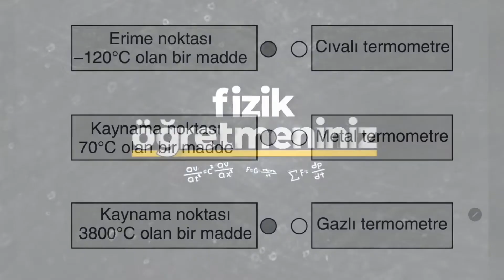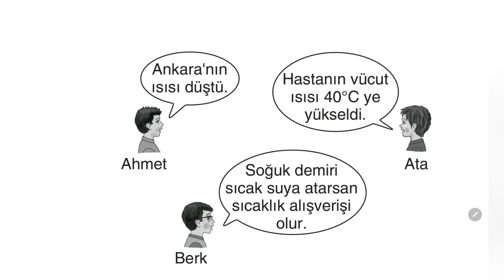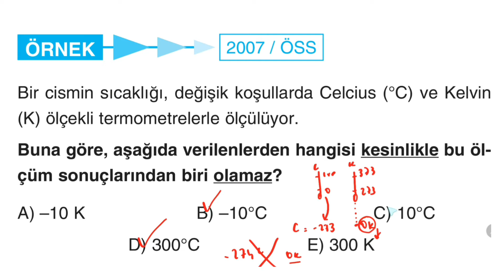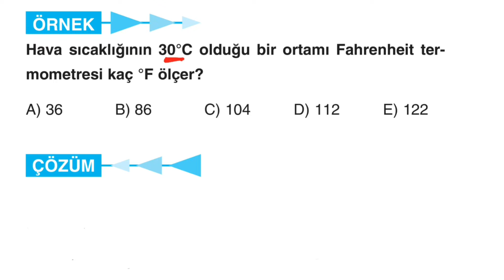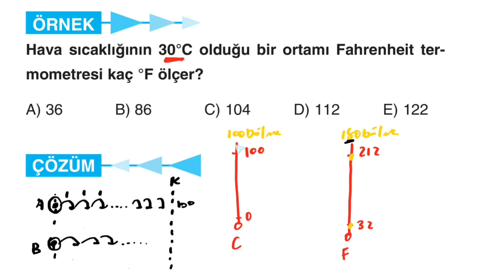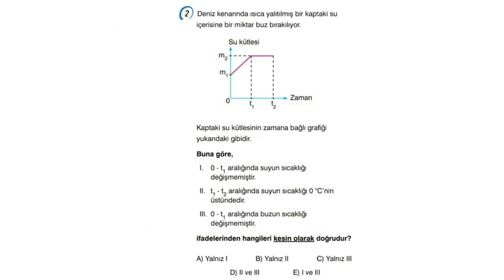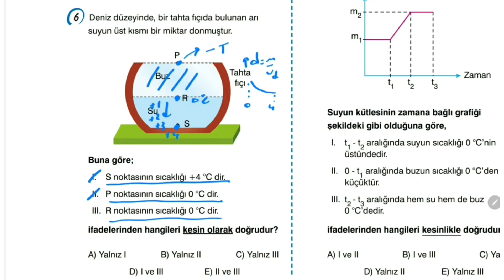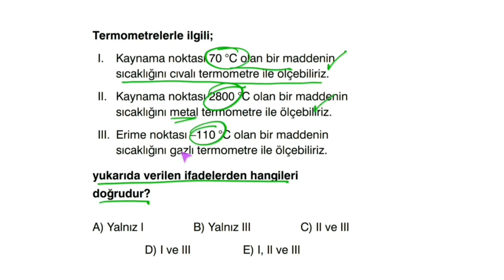9. SINIF 2. DÖNEM 2. YAZILIYA HAZIRLIK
9.5. ISI VE SICAKLIK
9.5.1. ISI VE SICAKLIK
9.5.1.1. Isı, sıcaklık ve iç enerji kavramlarını açıklar.
9.5.1.2. Termometre çeşitlerini kullanım amaçları açısından karşılaştırır.
9.5.1.3. Sıcaklık birimleri ile ilgili hesaplamalar yapar.
9.5.1.4. Öz ısı ve ısı sığası kavramlarını birbiriyle ilişkilendirir.
9.5.1.5. Isı alan veya ısı veren saf maddelerin sıcaklığında meydana gelen değişimin bağlı olduğu değişkenleri analiz eder.

9.5.2. HÂL DEĞİŞİMİ
9.5.2.1. Saf maddelerde hâl değişimi için gerekli olan ısı miktarının bağlı olduğu değişkenleri analiz eder.

9.5.3. ISIL DENGE
9.5.3.1. Isıl denge kavramının sıcaklık farkı ve ısı kavramı ile olan ilişkisini analiz eder.

9.5.4. ENERJİ İLETİM YOLLARI VE ENERJİ İLETİM HIZI
9.5.4.1. Enerji iletim yollarını örneklerle açıklar.
9.5.4.2. Katı maddedeki enerji iletim hızını etkileyen değişkenleri analiz eder.
9.5.4.3. Enerji tasarrufu için yaşam alanlarının yalıtımına yönelik tasarım yapar.
9.5.4.4. Hissedilen ve gerçek sıcaklık arasındaki farkın sebeplerini yorumlar.
9.5.4.5. Küresel ısınmaya karşı alınacak tedbirlere yönelik proje geliştirir.

9.5.5. GENLEŞME
9.5.5.1. Katı ve sıvılarda genleşme ve büzülme olaylarının günlük hayattaki etkilerini yorumlar.